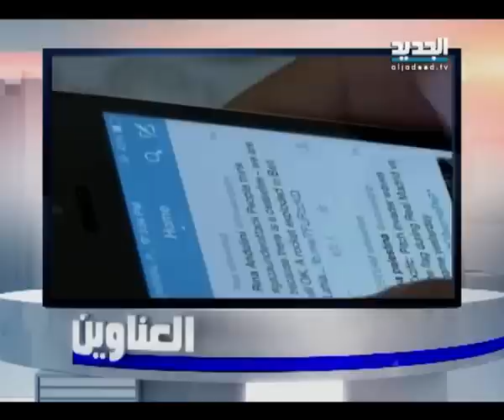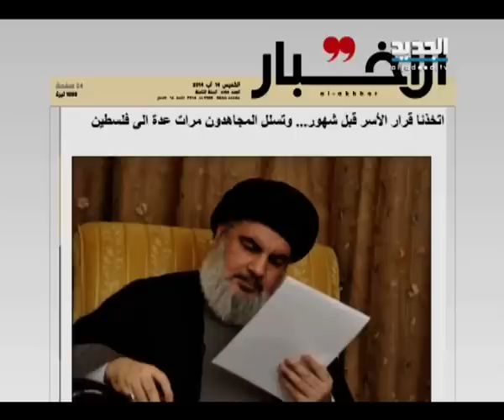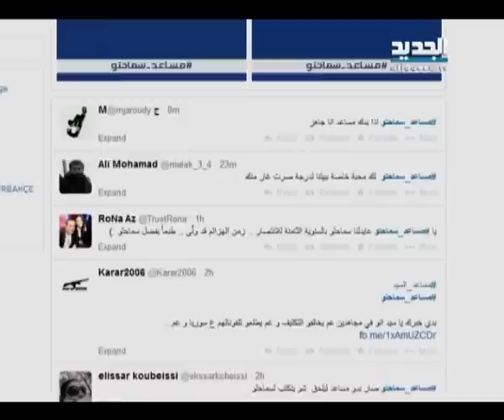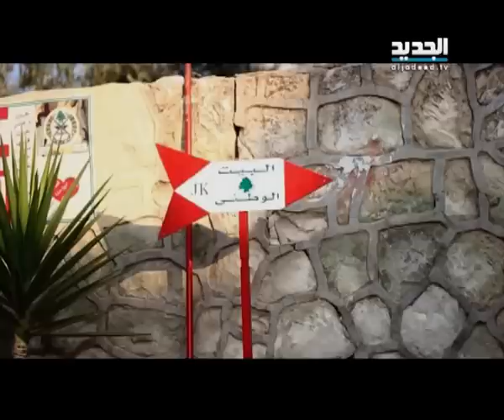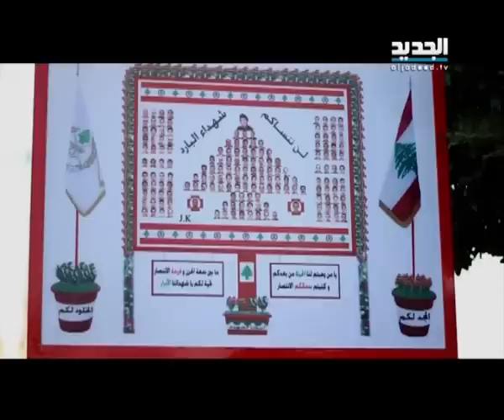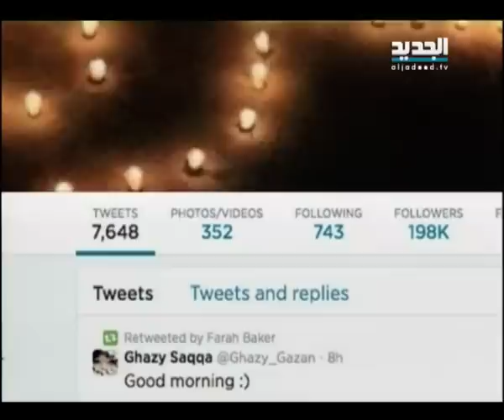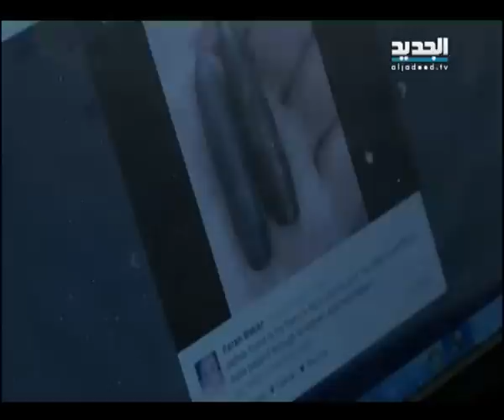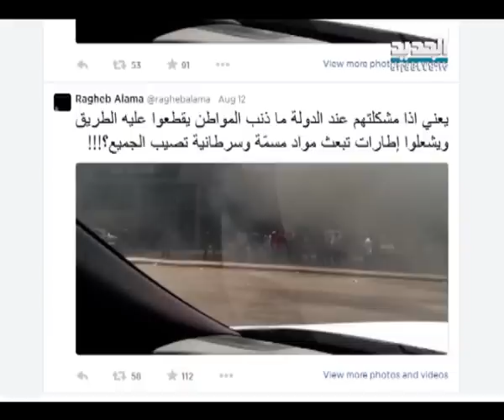النشرة الليلية 14-08-2014